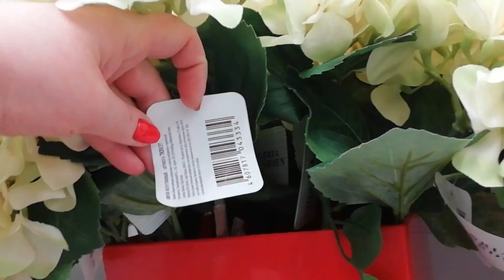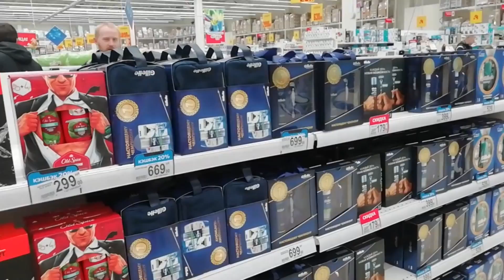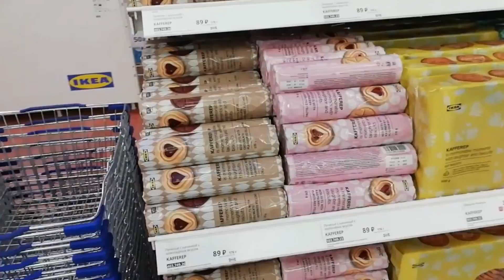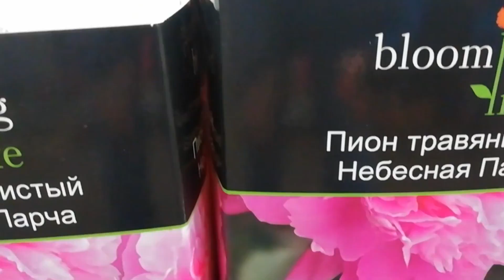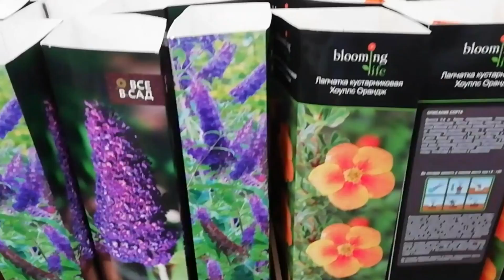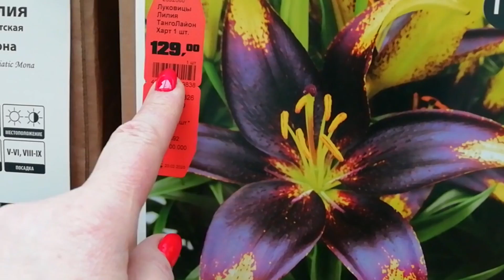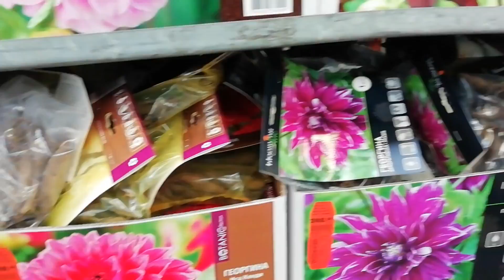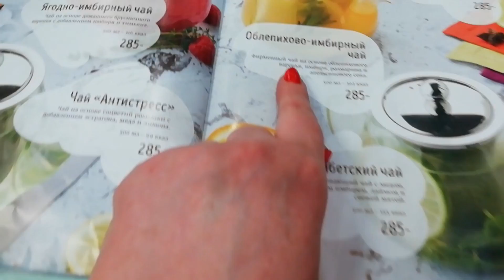🛒🛍️Что такое ШОПИНГ? Это ж-ЖЕНСКИЙ ДОПИНГ! С настроением беда-значит по магазинам пора!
Сменили обстановку, прогулялись по магазинам МЕГА Дыбенко в СПб. Что купила покажу в следующем видео.